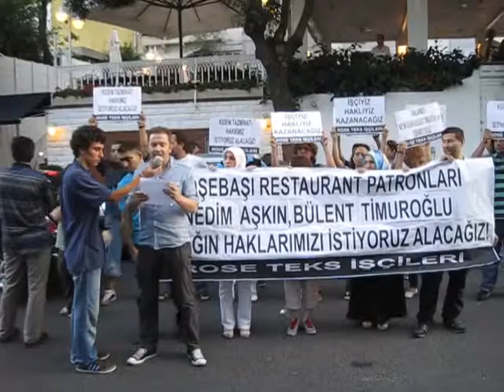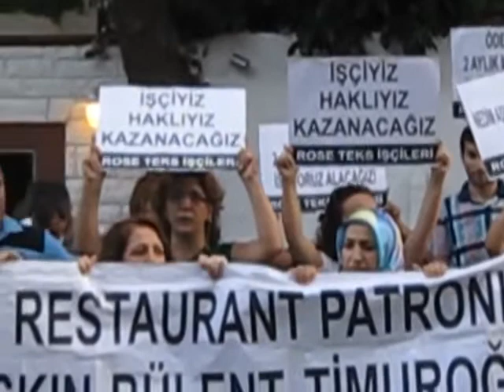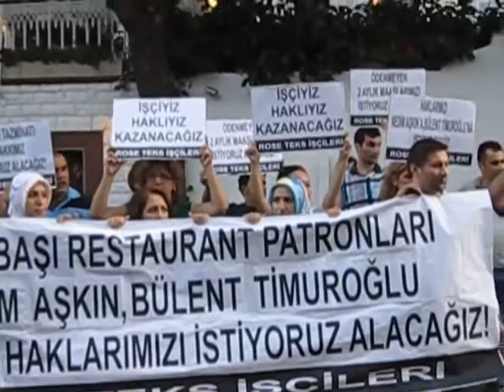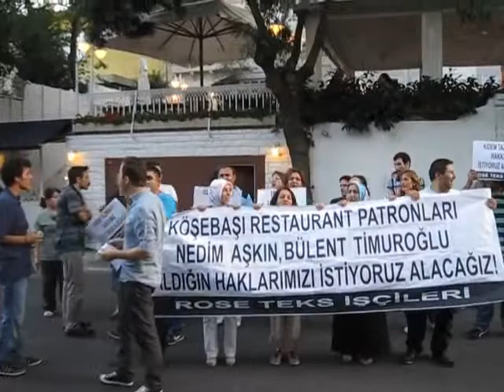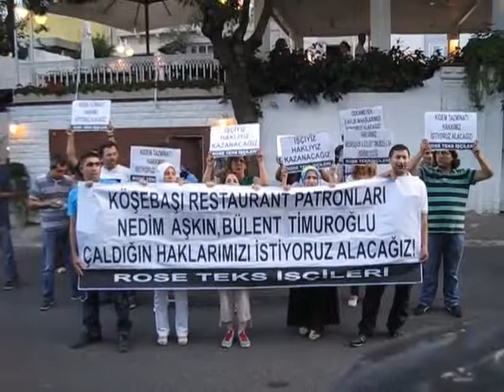Roseteks İşçileri Basın Açıklaması (22 Temmuz 2012)